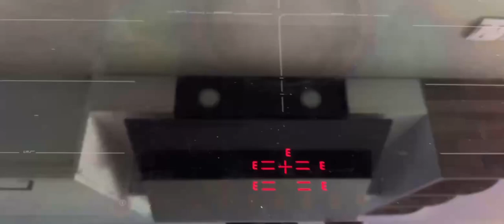Chuyên sửa bếp từ Bosch tại nhà Hà nội . 0977.41.81.91 Sửa bếp từ bosch nhanh chóng 24h Gọi là có